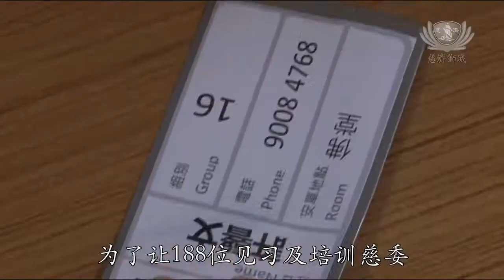20140729 新加坡精進研習營_挑戰場地變身靠默契